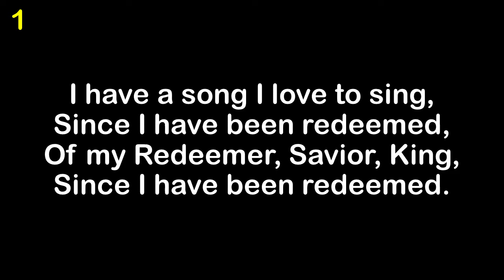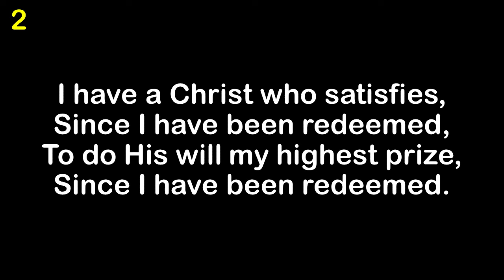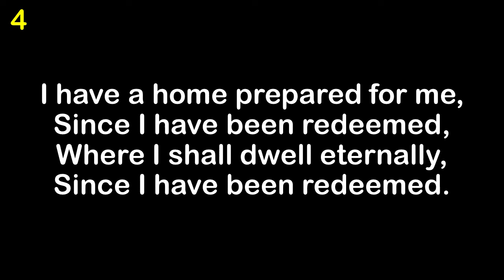Since I Have Been Redeemed